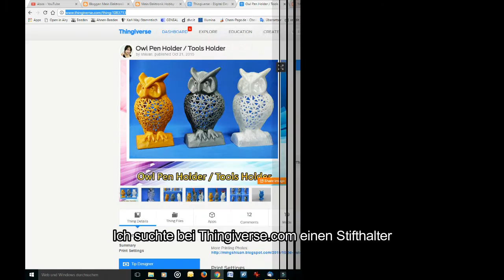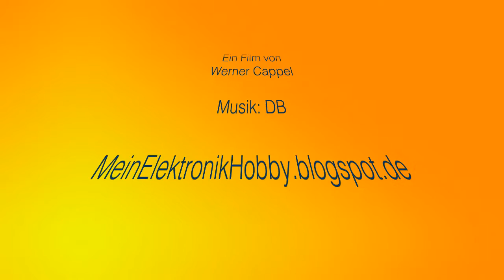"Eulen nach Athen tragen" - Wie eine Silber-Eule Ordnung schafft.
Drucke eines Stifthalters in Form einer Eule mit einem silberfarbenen Filament. - 3D print of a pen holder in the form of an owl.